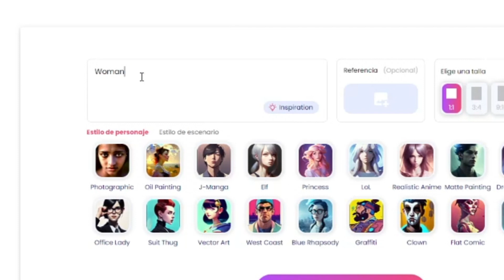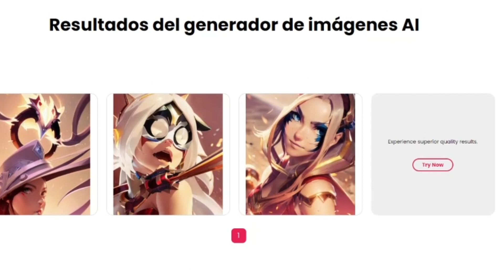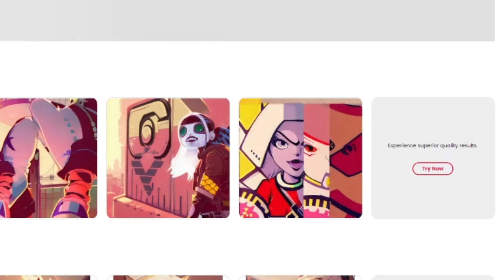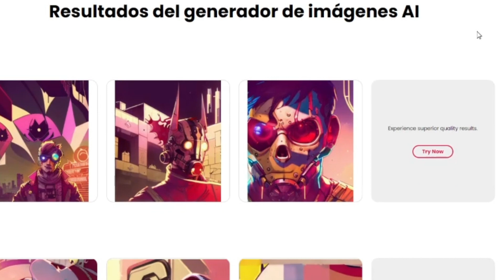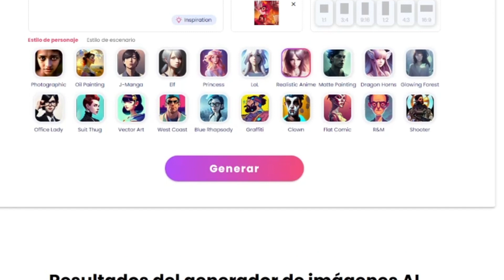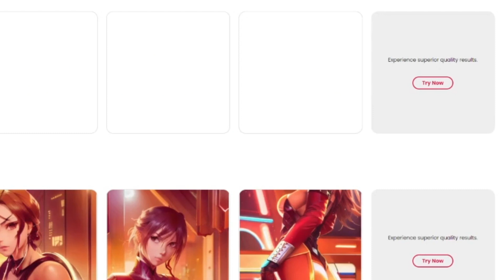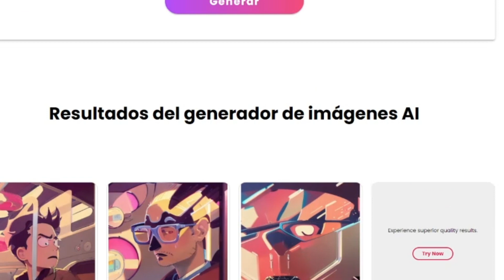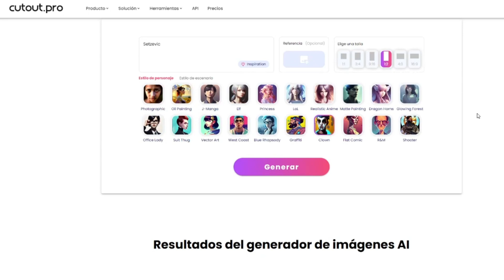Clase de AI: Crea imágenes de personajes animados con ia ( Paso a Paso )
¡Hola a todos! En este video, exploraremos cómo crear personajes de Hazbin Hotel usando inteligencia artificial. Te mostraré paso a paso cómo utilizar una página web de generación de arte con IA para diseñar a Charlie, Vaggie, Alastor, Angel, Husk, Niffty, el padre de Charlie y Sir Pentious. Para cada personaje, aprenderás a añadir descripciones de texto, seleccionar imágenes de referencia y elegir estilos artísticos variados (como League of Legends, Clown, Flat Comic, Dragons, Photographic, Realistic Anime o Elf) para obtener resultados sorprendentes. ¡Prepárate para dar vida a tus personajes favoritos de Hazbin Hotel con IA!